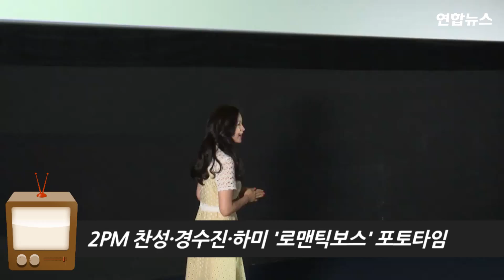[NO CUT] 2PM 찬성·경수진·하미 '로맨틱보스' 포토타임 (Kyung Soojin, Chansung) [통통영상]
주연배우 황찬성, 경수진, 하미가 참석한 가운데 26일 서울 강남구 CGV 청담씨네시티에서 열린 웹드라마 '올레' 로맨틱 보스' 제작발표회가 열렸다.
'로맨틱 보스'는 공연기획자, 웹툰만화가, 셰프, 패션 디자이너, 인테리어 전문가, 성악가 등 다양한 직업을 가진 2, 30대 전문가들이 진정한 사랑과 꿈을 향해 달려가는 이야기를 그린 드라마다. 경수진, 찬성과 한주완은 복잡하게 꼬인 삼각관계를 그리며 시청자의 마음을 사로잡을 예정이다.
'로맨틱 보스'는 오는 9월 한국과 중국 동영상 사이트를 통해 동시 공개된다.